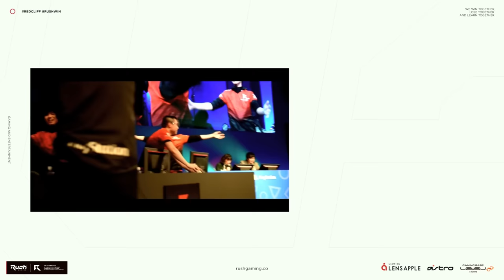遂にCoD開発スタジオに潜入! Warzoneランク先行プレイ - CoD:MW2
【提供】Activision Blizzard Japan

Call of Duty Warzone2 と MWII のシーズン03が登場

MWII 絶賛発売中！